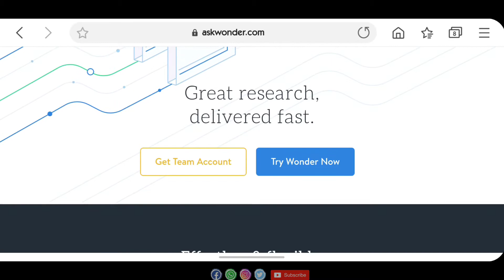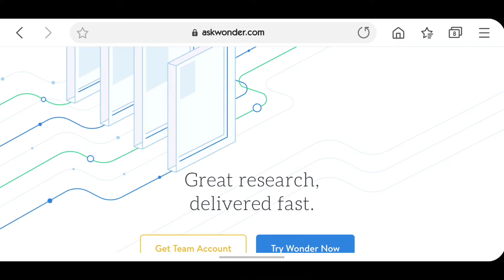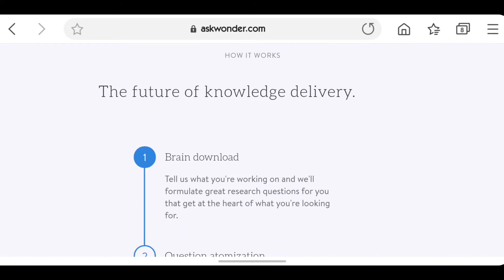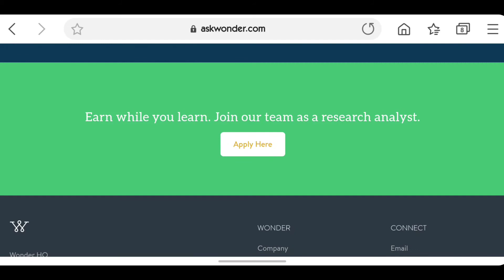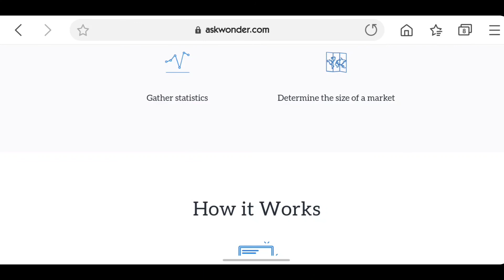WORK AS ANALYST | GOOGLE | TAMIL EXPLAIN 🔥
Hello friends!
Good evening
Today I've shown a vedio that explains you will work in Google platform without any selection as a ANALYST
Earn 15 to 16 Dollar per hour
Work is very secure and confidential

The rules are clearly explained in my video

Once you selected you will get a Email and start your work
Work as a freelancer with whenever you can

HAVING DESKTOP IS EASY
OTHERWISE OPEN YOUR BROWSER WITH DESKTOP VIEW

No copyrighted contents
As per the US law